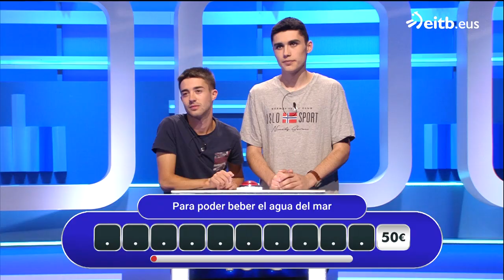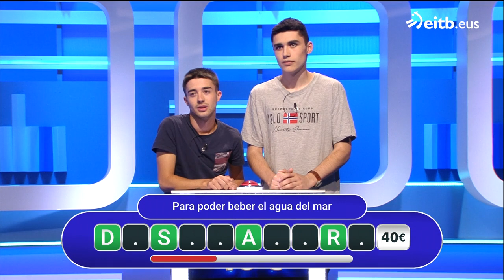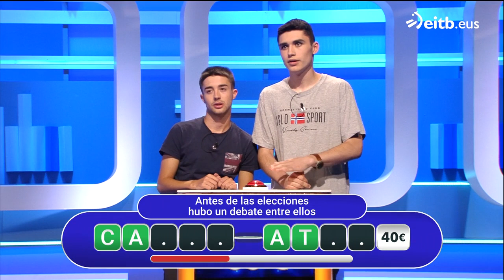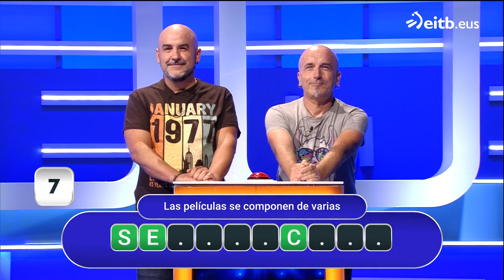LINGO: Programa 84 (06-10-2022)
Tres parejas se enfrentan entre sí para encontrar las palabras misteriosas que se ocultan tras el panel del juego.